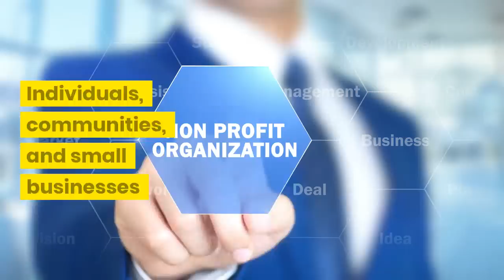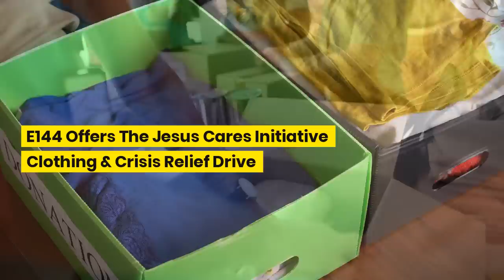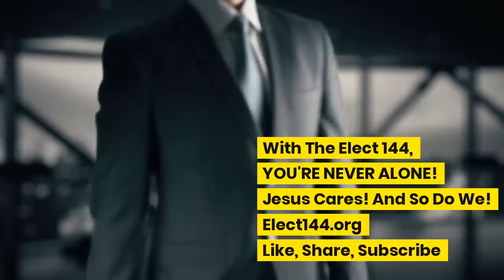The Elect 144 Christian Nonprofit Organization (SupportE144Mission)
Help The Elect 144 Christian Nonprofit Change The World For The Better!
To change the world, we first have to change minds, to change minds, we have to change hearts. In order to change hearts we first must allow Lord Jesus to change our own hearts. There is no other way! No law, No rule, No legislation, and definitely No force! Won't you help us today? We will go into the highways and byways and let's face it: most especially the hoods and preach the gospel of Lord Jesus Christ as well as assist with the vital needs of each and every community we come to! Our Team
Our amazing team devoted Christians and part-time volunteers are committed to helping others. We take our convictions about our Lord and savior Jesus Christ: and turn them into action. Think you would be a good fit? Get in touch for more information!
Our History
Seeing a need for true authentic, passionate energetic, Christian nonprofit work in this area, and basically the world. We formed our organization to provide God-Inspired, sensible solutions. We've consistently grown since then, all thanks to the helping hands of this amazing community!
Our Mission
We focus on making the maximum Lord Jesus lead, Holy Spirit filled, God-ordained: positive effort for our community. Our members and volunteers provide the momentum that helps us affect change. Using the Bible, prayer and data driven models, we provide solutions that make a long-lasting difference! Won't you support us Today? We Receive all help! Remember: YOU'RE NEVER ALONE!